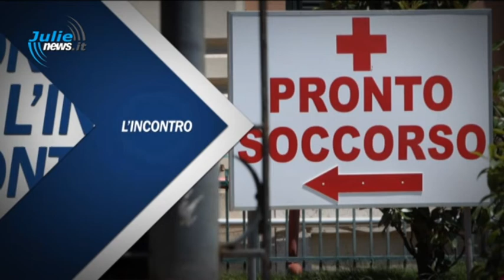"L'INCONTRO" PUNTATA DEL 14 DICEMBRE 2018